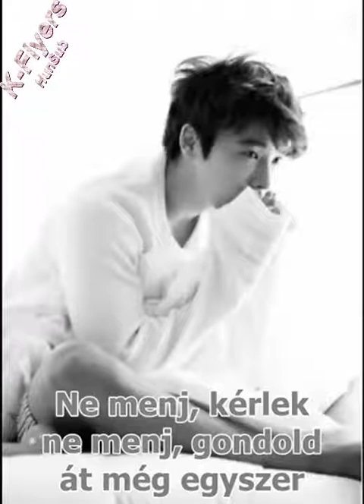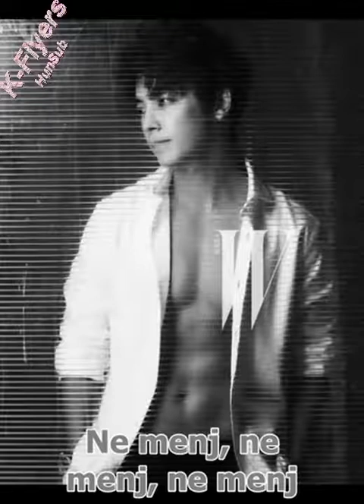Lee Donghae (Super Junior) - Don't Go (Hun Sub)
Lee Donghae (Super Junior) - Don't Go magyar felirattal
A dal magyar címe: Ne menj